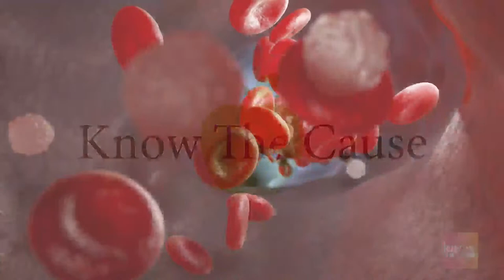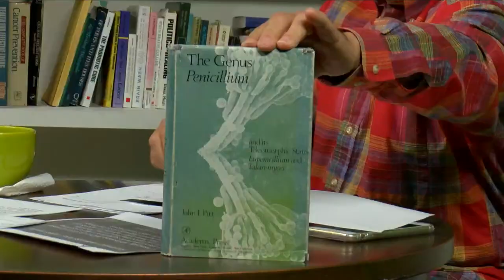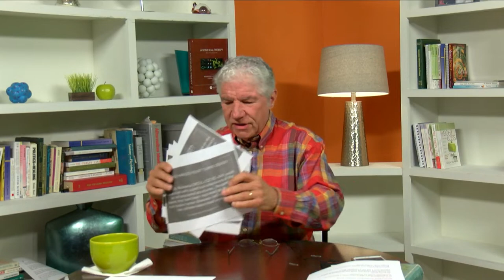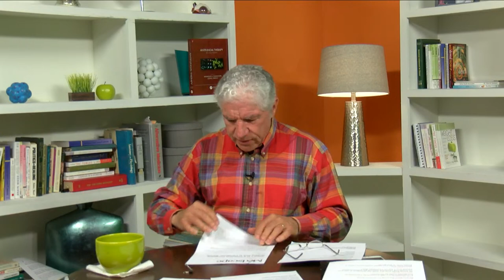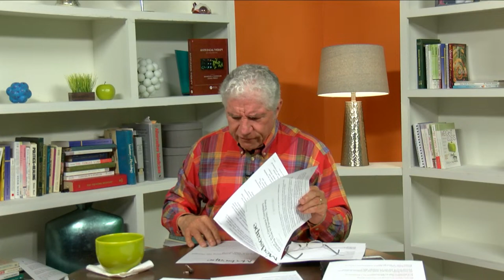Current Fungal Events - Live Q&A with Doug Kaufmann - knowthecause.com